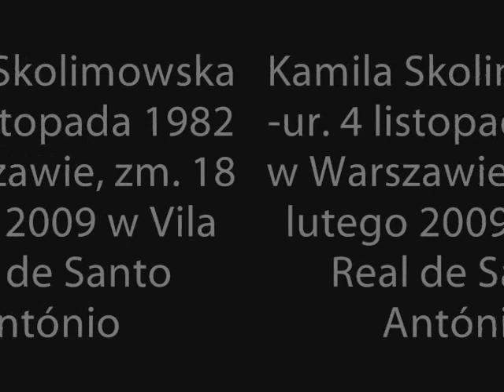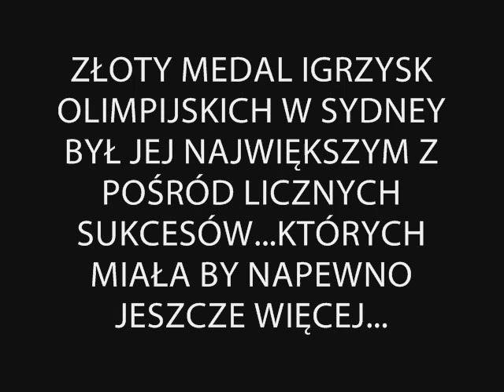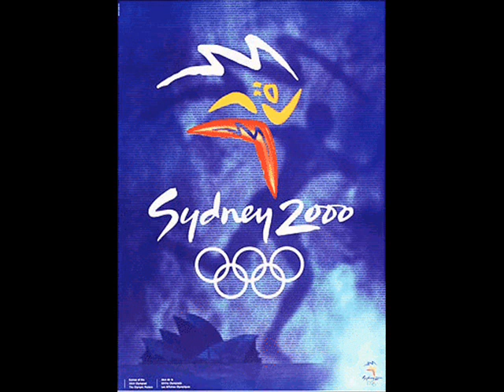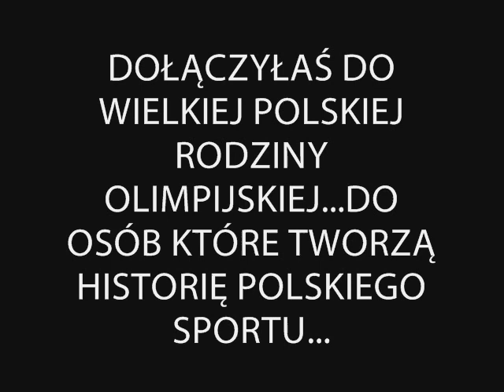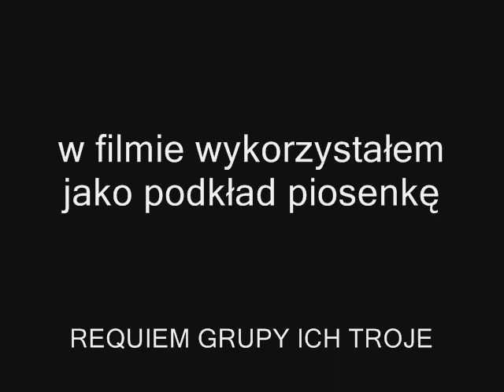KAMILA SKOLIMOWSKA...ODESZŁA 04.11.1982-18.02.2009 NA ZAWSZE W NASZEJ PAMIĘCI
FILM POŚWIĘCONY WSPOMNIENIU NASZEJ ELITARNEJ LEKKOATLETKI...